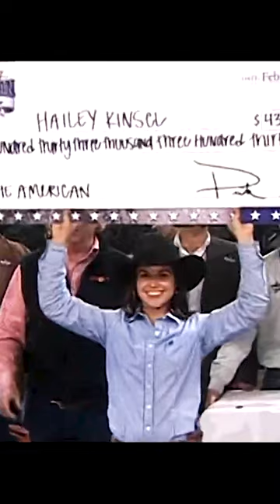Hailey Kinsel - Most decorated barrel racers in history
Kinsel is one of the most decorated barrel racers in history. Her career earnings of over $3m reflect her success. With 4 World Championships, a record NFR time of 13.34s, and NFR Average Title, she's making a history. She's earned some rest and recovery before the next big event. 💪🐎